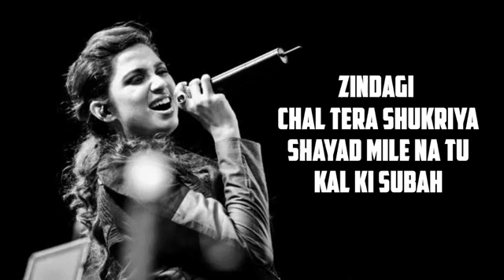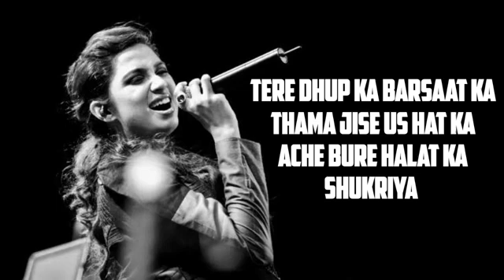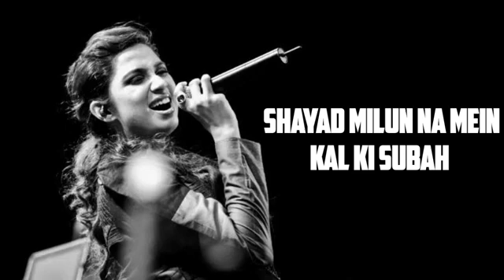chal tera shukriya ( lyrics) - shreya ghoshal